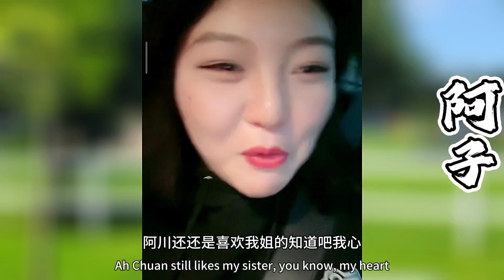阿英嫫带着阿川和一个神秘人去接阿子！没想到阿子见到她瞬间坚强的新心崩溃！这个人到底是谁呢！？【探山记】大凉山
探山记唯一小号。记录大凉山彝族的真实故事！ 大凉山 吉连妍欣 叶叔叔 叶安安 杨哥 林妹 藏族美女 乡村生活 新农人计划 中国少数民族 抖音 TIKTOK Chinese Food#Chinese costume#minority#eleven#belle
往期精彩视频：